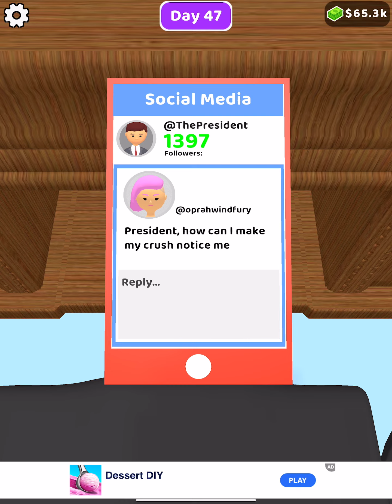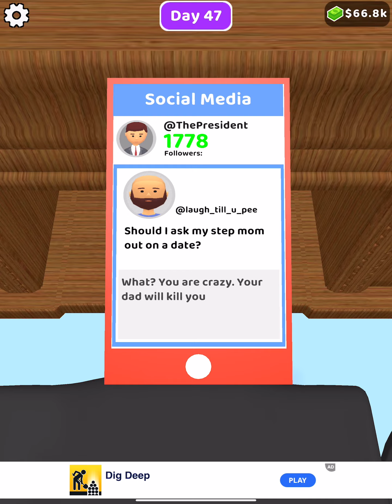The president gameplay - How to be a US president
If you are looking to know what a US president do in a normal life?
You can look and learn by controlling your country, imposing taxes and all other duties which is being done by a president.
Be a Mr President in white house and preform all his duties.